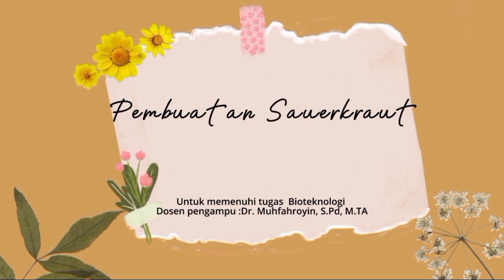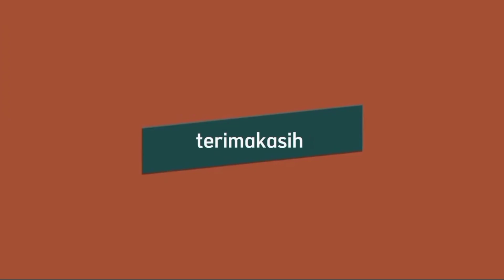Cara Membuat SAUERKRAUT ala JERMAN. Praktik Bioteknologi Sederhana oleh Nurjannah.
Praktik membuat produk olahan makanan ini untuk mencobakan bioteknologi sederhana. Praktik dilakukan oleh mahasiswa Program Studi Pendidikan Biologi Universitas Muhammadiyah Metro yang mengambil matakuliah Bioteknologi. Silahkan dicermati kelebihan dan kekurangannya untuk kesempurnaan proses pembuatan produk di waktu yang akan datang.
Semoga bermanfaat.
Terima kasih.